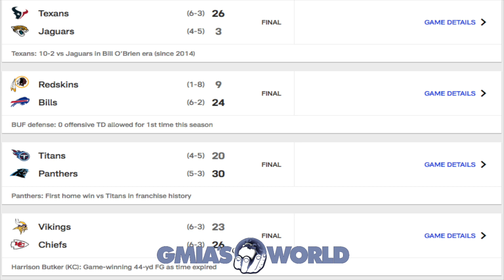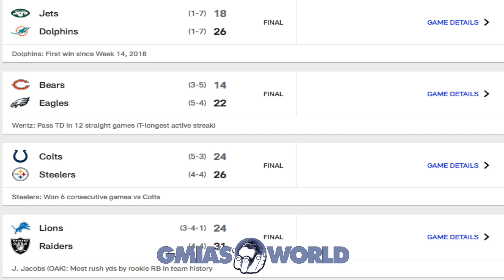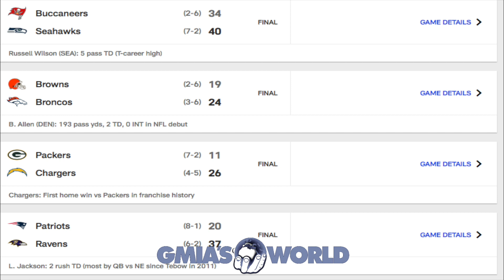TOM BRADY OVERRATED? RUSSELL WILSON MVP? JERMAINE WHITEHEAD GOES CRAZY! WEEK 9 NFL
National Football League Recap Week 9 2019 Sunday Games

Todays NFL Network GmiasWorld Podcast features NFL details, NFL Players and current Breaking News for The NFL!
NFL Breaking News
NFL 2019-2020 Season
NFL Network Recap Around The League